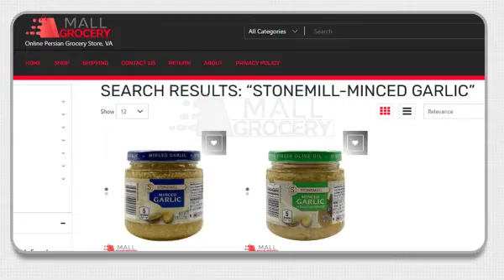Minced Garlic/سیر خرد شده استونمیل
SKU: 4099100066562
"Stonemill-Minced Garlic 7 Oz 198 Gr"
"سیر خرد شده استونمیل 7 اونسی 198 گرمی"
By including garlic in your diet, you can help you lose weight, regulate your blood pressure, reduce your risk of heart disease, lower your bad cholesterol and boost your immune system, while preventing cancer and keeping your skin and hair healthy.
But for cooking, breaking it into small pieces is very tough work.
At MallGrocey, we have prepared chopped and completely healthy garlic for you. Buy and consume it easily and enjoy its unique benefits.
با گنجاندن سیر در سبد غذایی به کاهش وزن، تنظیم فشار خون، کاهش خطر ابتلا به بیماری‌های قلبی، کاهش کلسترول بد خون و تقویت سیستم ایمنی بدن کمک کرده و ضمن پیشگیری از انواع سرطان‌، سلامت پوست و موی خود را تضمین کنید.
در مالگروسری برای شما سیر خرد شده و کاملا بهداشتی برای شما تهیه کردیم.راحت بخرید و مصرف کنید و از فواید بینظیرش استفاده کنید

MallGrocery